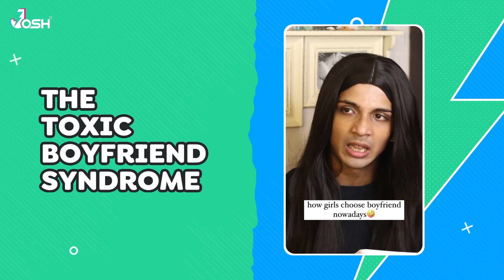aka Niranjan reveals the story behind his most Viral Videos | Josh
Josh | Official Josh App | Josh App

​ @laughtersane  aka Niranjan reveals the story behind his most Viral Videos

Welcome to our new exclusive series where we take you through some of creators' videos that went viral and reveal the story behind them. So let’s get started!

Josh, Josh Hindi, Josh App, Josh Hindi Movie, Latest Funny Videos, Trending Videos, Trending Dance Videos, Trending Comedy videos, Game shows

JOSH app is currently India’s leading short video app it is a "Made in India" app for creators of Bharat. Josh is a trendsetter on Social Media and has 8 multilingual pages across various platforms. With over 100 Million active users, JOSH can proudly say that it is a crowd favorite. So what are you waiting for?